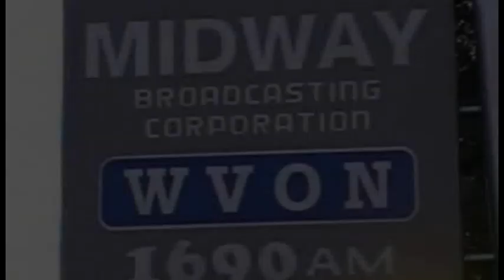WVON 1690AM Stts & Stilettos Dec. 16, 2012